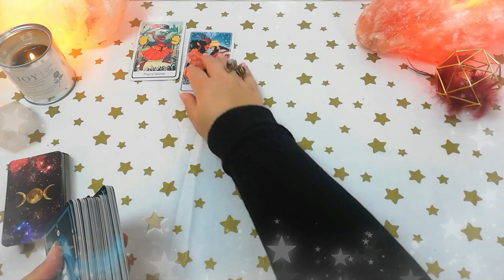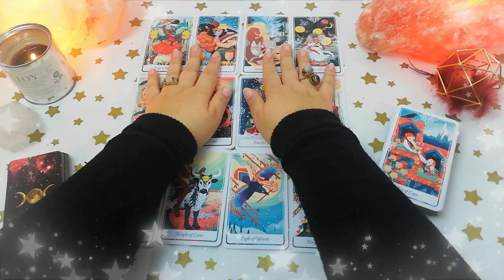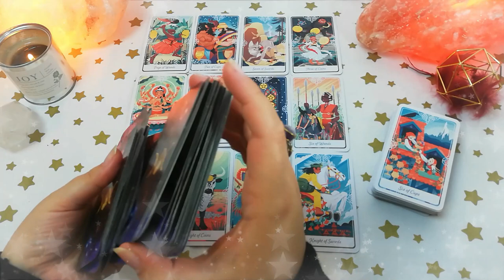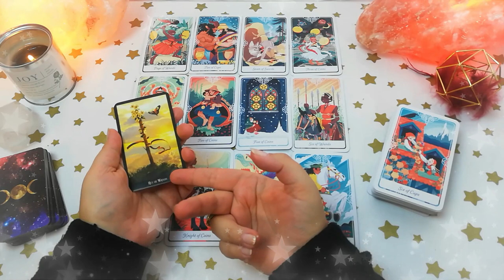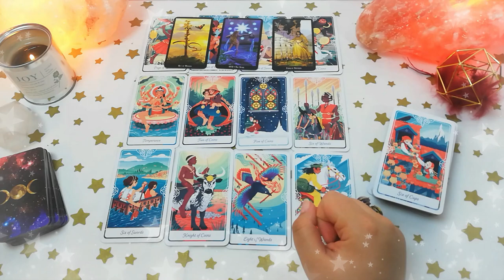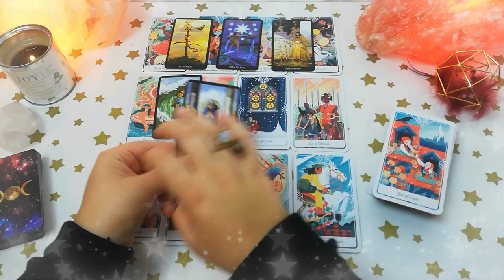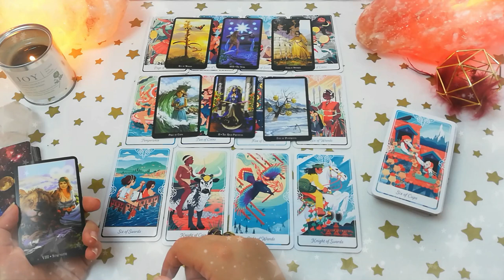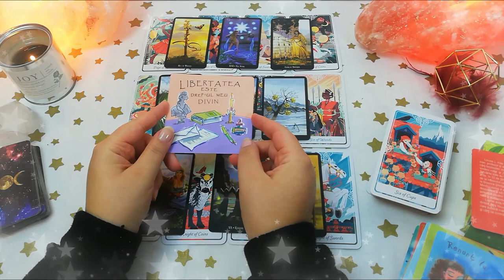♒ VĂRSĂTOR 2021 | Cu pași rapizi către un viitor strălucit | Tarot general❤️dragoste💊sănătate💲bani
În această etalare de tarot generală am analizat situația de ❤️ dragoste 💊 sănătate 💲 bani, carieră și finanțe pentru toți cei din zodia Vărsător, cu ascendentul, Luna natală sau o aglomerare de 4 sau mai multe planete în Vărsător.

Anul 2021 va fi foarte important pentru sănătatea Vărsătorilor. Primele 4 luni din an sunt ideale pentru Vărsători ca să înțeleagă ce au de făcut în această direcție. Următoarele 4 luni trebuie folosite ca Vărsătorii să învețe să își asculte vocea interioară și modul în care organismul lor le transmite care îi sunt nevoile. În ultimele 4 luni din an Vărsătorii care au învățat lecția de sănătate pe care le-o transmite corpul lor vor începe să culeagă roadele acestei munci. În plan emoțional lucrurile stau bine atât pentru cei singuri cât și pentru cei aflați în relații. Pe sectorul carierei lucrurile vor evolua pozitiv pentru Vărsători, cu posibile mici probleme în lunile Martie și Iulie.